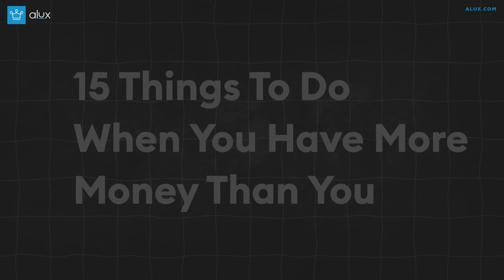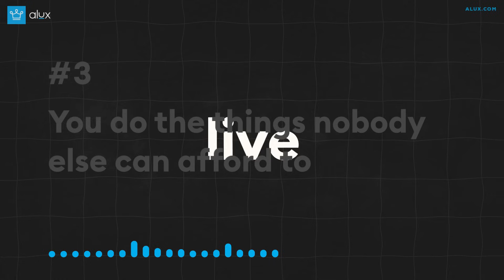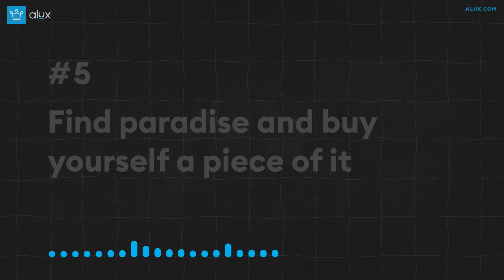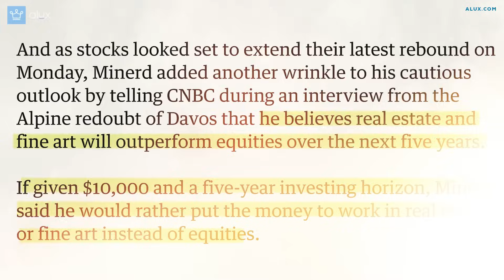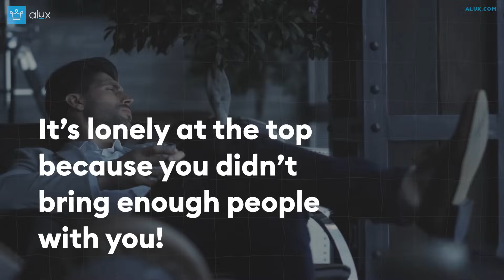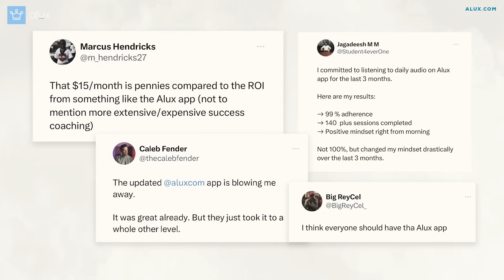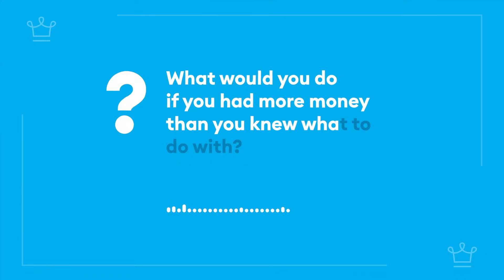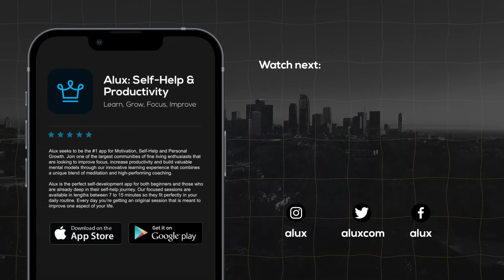When Money is No Longer an Issue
15 Things To Do When You Have More Money Than You Know What to do With

Skip the waitlist and invest in blue-chip art for the very first time by signing up for Masterworks

In this Alux.com video we will be answering the following questions:
What to do with your money?
How to make your money last forever?
How to invest money so that your happiness goes up?
How to spend money in order to buy happiness?
If money were no object, what would you do with life?

Alternative titles:
Once Money is No Longer an Issue Do These 15 Things
Do these things once money is no longer an issue
00:00 - Intro
00:33 - Extend your biological life and regain physical strength
01:16 - Feed your inner child
02:02 - You do the things nobody else can afford to
02:36 - Reinvent yourself
04:59 - Find paradise and buy yourself a piece of it
05:41 - Hands-on charitable contributions
06:38 - Find God
07:06 - Engulf your life in art
09:36 - Make expensive things cheap, so everyone can enjoy them
10:39 - Focus on building genuine friendships around the world
11:39 - Mentor & Financially support bright new people
12:18 - Have the best in the world teach you how to level up other parts of your life
13:56 - Full-proof your
legacy and heritage
14:51 - Go where no one has went
15:31 - Upload your consciousness onto the internet & other ways to become immortal
16:41 - Be at peace